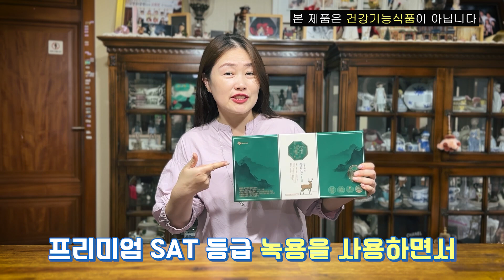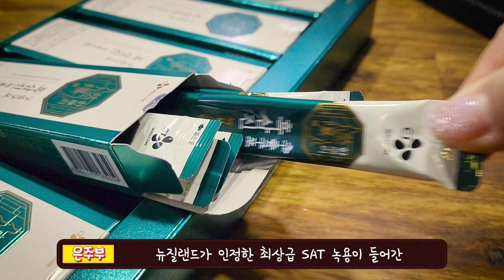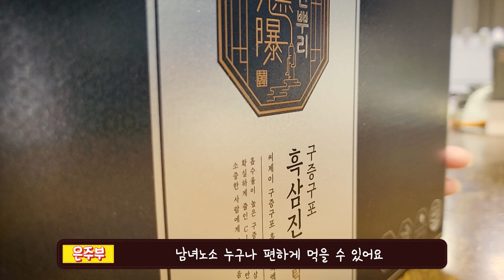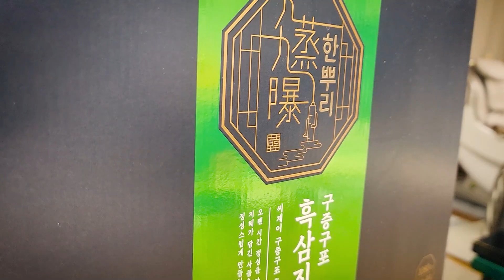건강이 무너지기 쉬운 나이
은주부가 강추한 CJ웰케어 한뿌리 제품~!^^
너무 좋은 기획전 함께 소개해 드려요~

■ 네이버 추석 선물대전 기획전~! 놓치면 후회해요~~
다이슨 에어랩에 세라잼까지!!
CJ웰케어에서 추석을 맞아 통크게 쏘는 대박 기획전 꼭 참여하세요!
(CJ웰케어 선물세트 5만원 이상 구매 고객 대상)
게다가 네이버 브랜드스토어에서만 누릴 수 있는 혜택까지 놓치지 말고 챙겨가세요~
최대 60% 할인 + 네이버 멤버십은 추가 20% 할인 혜택까지!

■ 할인점에서도 구입 가능하는건 안비밀비밀이에요~!
한뿌리 제품을 가장 저렴하게 만나볼 수 있는 방법!
지금 바로 주변 가까운 대형마트에 가셔서 다양한 한뿌리 제품을 저렴하게 만나보세요!
(할인점 별로 판매 제품이 상이할 수 있습니다.)

■ 따끈따끈한 한뿌리 추석 신제품~!
구증구포 흑삼과 최상등급 SAT 녹용의 합작, 흑삼진 녹용스틱
프락토올리고당의 건강한 단맛으로 흑삼을 남녀노소 누구나, 흑삼진 스틱
흑삼과 귀한 전통원료가 들어간 최고 가성비 제품, 흑삼진액 & 흑삼진액 제로

* 영상에서 소개드린 신제품 외에도 더 다양한 한뿌리 제품들을 만나보세요~!
후회하지 않으실 거에요~~ ^^